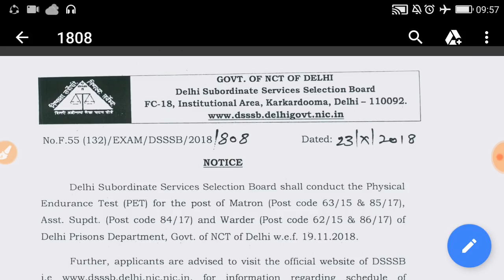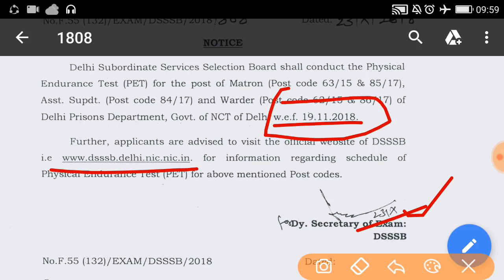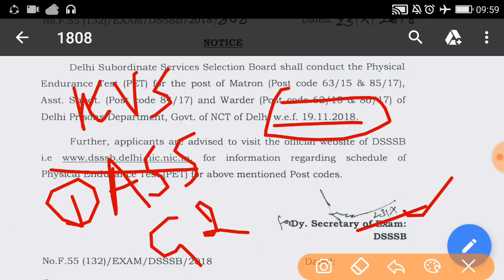DSSSB, Date of Physical Test for Asst. Supdt., Matron & Warder..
Qus. Paper PDF ( Special Educator 29th july)